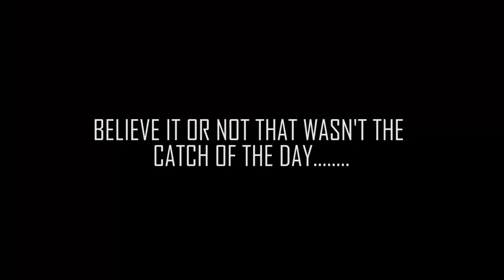BIG BROWNS ON PASS LAKE, WA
The Clackacraft's maiden voyage on the beautiful Pass Lake near Deception Pass, Washington was nothing short of epic! If you like big browns, you'll love this one!